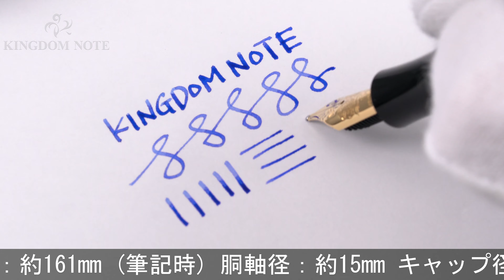MONTBLANC モンブラン 万年筆 作家シリーズ2006 ヴァージニア･ウルフ B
メッキパーツ等細かいスレ･キズ、くすみが見られますが、概ね程度良好なコンディションです。2006年16000本限定！

本体材質：樹脂
ペン先材質：18金
字幅：B(太字)
機構：吸入式
全長：約161mm (筆記時)
胴軸径：約15mm
キャップ径：約16mm (クリップ除く)
最大径：約18mm (クリップ含む)
重さ：約31g
付属品：なし